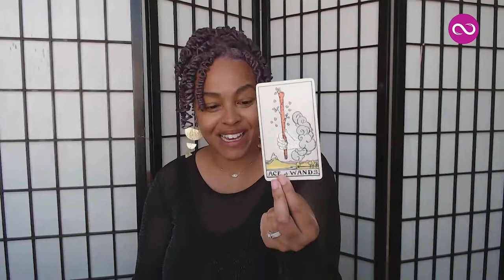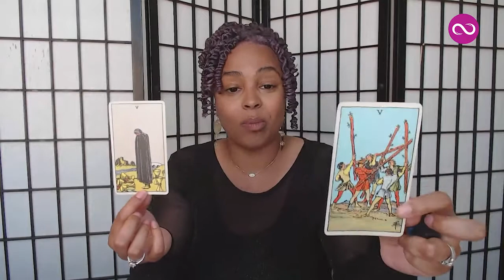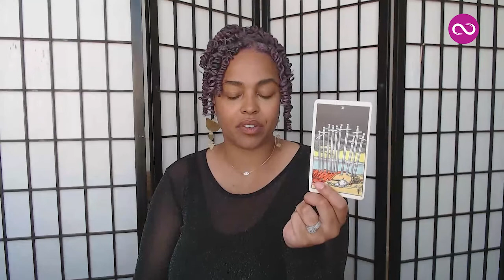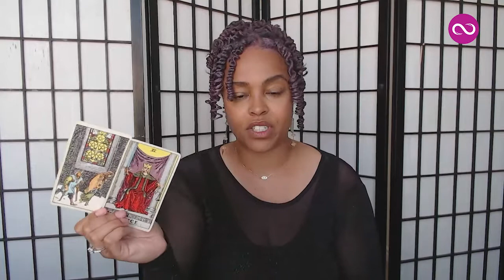Your Personalized Weekly Tarot Reading 🃏🔮 24-30 MAY, 2021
Card #1 - 00:37 🌟 Card #2 - 4:58 🌟 Card #3 - 6:22 | Pick a card

Your Personalized Weekly Tarot Reading with Vannessa from Beyond Your Sun Sign. This tarot oracle reading will reveal the main theme for your week.

What is in the cards for you this week? Pick Tarot reading #1, #2 or #3.